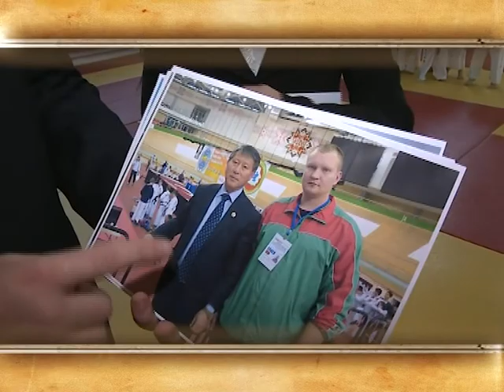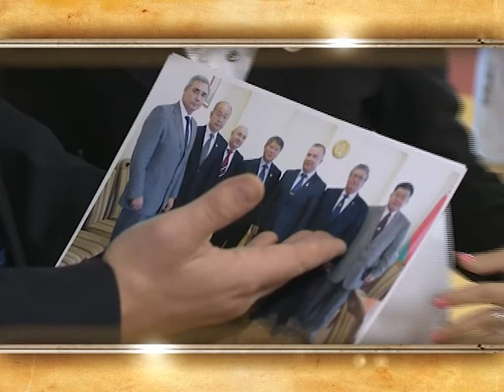В Городе Бобруйске 2016 год.